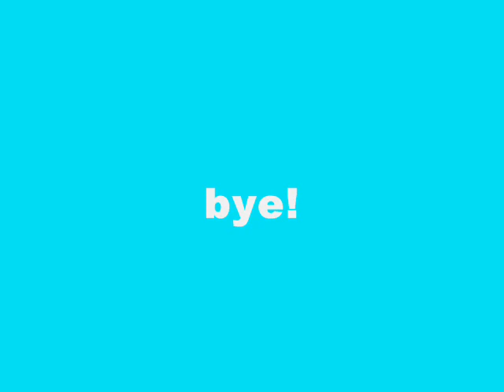Aozora- Air Tv Lia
English and Japanese lyrics
ano umi dokomademo aokatta tooku made
ano michi dokomademo tsudzuiteta massugu ni

That sea went on forever, into the blue distance
That road went on forever, continuing straight ahead

ichiban hayaku sunao ni waratta monogachi
ichiban suki na ano hito waratteru

The person who sincerely laughs first wins
The person I love most is laughing

dare yori mo tooku ni ittemo koko kara mara waratte kureru?
hitomi wo tojireba futto natsu no hi no nioi

Even if I were farther away than anyone else, would you still smile for me from here?
When I close my eyes, suddenly I can smell the scent of a summer day

ano kawa asonderu futarikiri doro darake
ano kumo otteiru todoitara shiawase to

Playing in that river, just the two of us, we were covered in mud
I'm chasing that cloud... if I reach it, I'll be happy

ichiban hayaku kono saka nobotta monogachi
ichiban suki na ano basho mezashite

The one who runs up this hill fastest wins
Aiming for that place we like best

takusan no omoide ga aru hoka ni wa nanimo iranai gurai
hitomi wo tojireba sugu ano umi no nioi

I have so many memories that I almost don't need anything else
When I close my eyes, soon I can smell the scent of that sea

mata natsu ga kuru gin'iro ni hikaru
minamo ni utsusu futari bun no kage

Summer comes again, shining silver
Our shadows reflected on the surface of the water

dare yori mo tooku ni ittemo koko kara mata waratte kureru?
hitomi wo tojireba futto ano hi no aozora

When I close my eyes, suddenly I can see that day's blue sky

Transliterated by itsteganyay